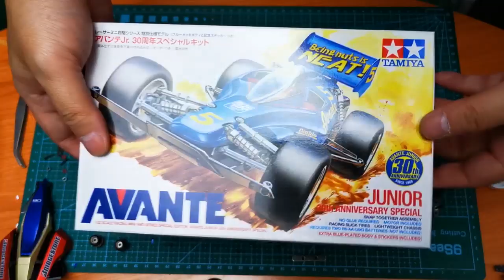大J 【SXX锁车】青涩的初恋 作业09 迷你四驱车